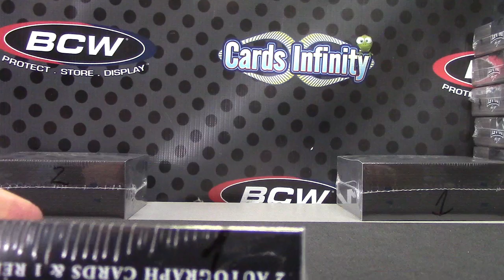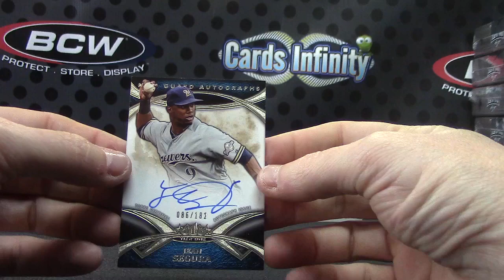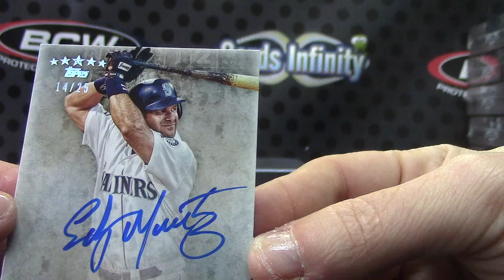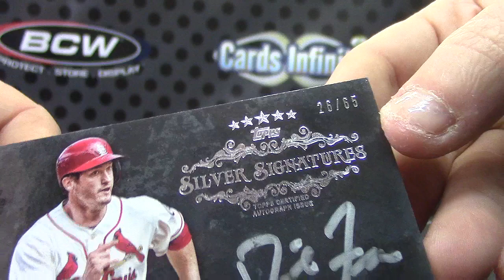Matt S' 2014 Tier ONE & 2013 FIVE Star Baseball 2 Box Break